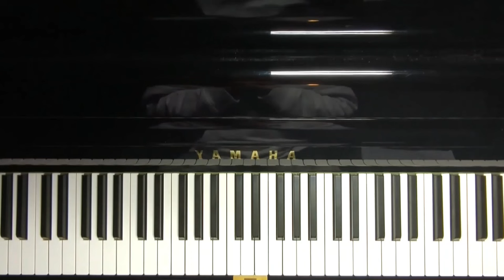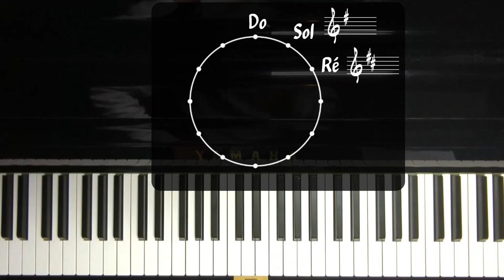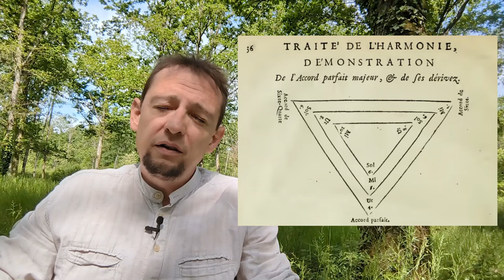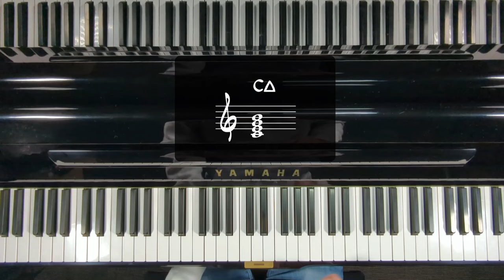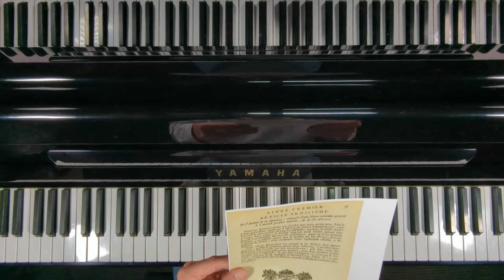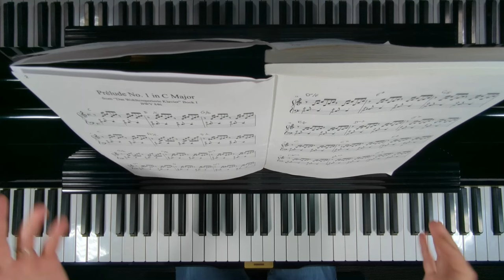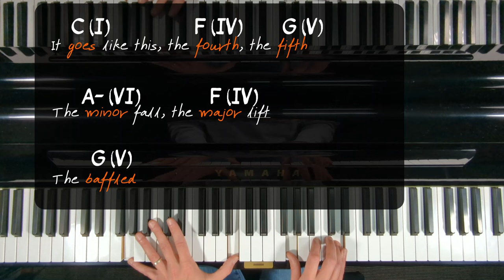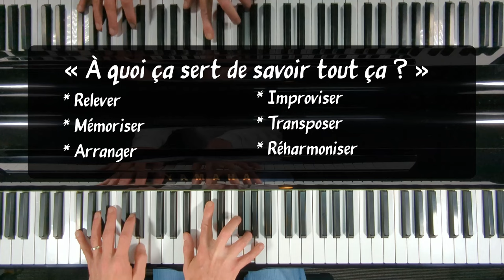Le système tonal - Épisode 6 (Toute la théorie dont vous aurez besoin)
Hello tout le monde. On ne l'attendait plus ! Après 6 mois de silence, voici enfin l'épisode sur le système tonal. Bon visionnage ! :)

0:00 Intro
1:18 Parallèle avec le langage
4:48 De l'importance des comptines
5:59 La gamme majeure
11:20 Le cycle des quintes
18:39 Le clavier bien tempéré
22:27 Pourquoi Bach ?!
24:54 Harmonie tonale - intro et rappels
26:06 Harmonisation de la gamme majeure
30:31 Des triades aux tétrades
32:21 Harmonie fonctionnelle
33:21 Fonction tonique
34:22 Fonction dominante
38:55 Fonction pré-dominante
43:50 Fonction médiante
50:06 Discord
50:45 À quoi ça sert en pratique tout ça ?